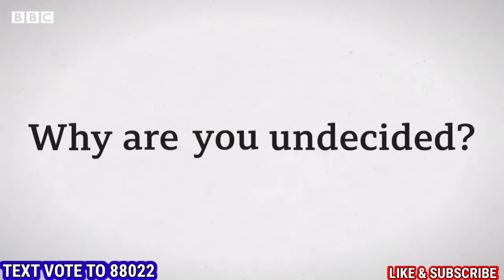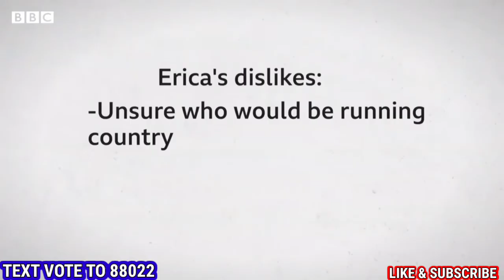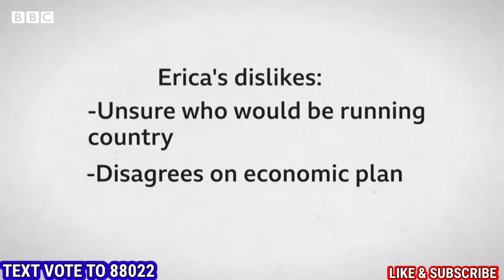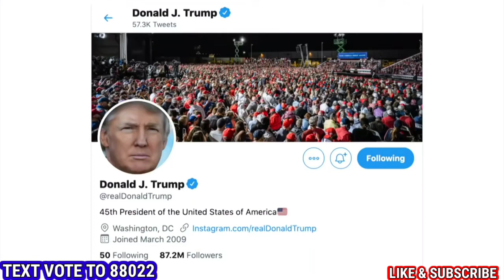Trump or Biden? Which candidate is the voters favorite? Us presidential election